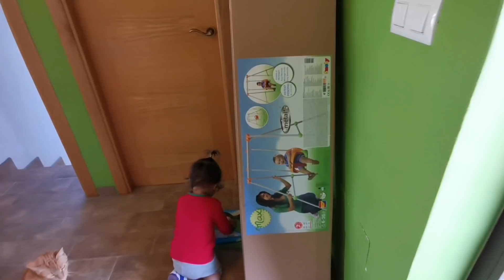กินข้าวกับลูซี่ คุณปู่คุณย่าให้อะไรมาจะสนุกเค้ามั้ย เตรียมผักเข้าตู้แช่แข็ง...9 มิถุนายน ค.ศ. 2021